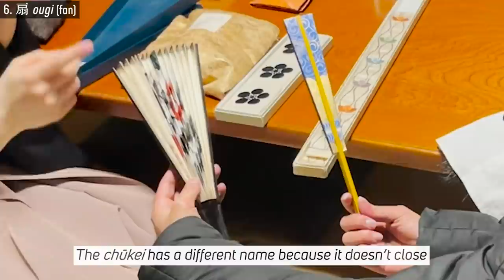What This Mask Actually Represents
[Time codes]
0:00 Let's START!
1:15 1. 長絹 chōken (long-sleeved kimono)
1:45 2. 大口 ōkuchi (large hakama)
2:23 3. 箔 haku (underclothes)
2:40 4. 腰帯 koshi-obi (obi belt)
3:12 5. 鬘帯 kazura-obi (obi for wig)
4:08 6. 扇 ougi (fan)
5:56 7. 鬘 kazura (the wig)
6:56 8. 能面 noh-men (mask)
11:05 The Ending

♪Music♪
おとわび

♪Sound effects♪
効果音ラボ

♪Pictures♪
かわいいフリー素材屋 いらすとや